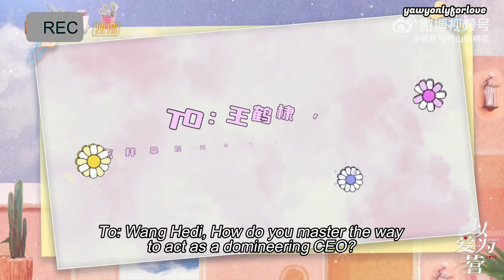(Eng Sub) 231110 Bai Lu And Wang Hedi Only For Love Interview With Mango TV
231110 我在马栏山玩棉花 Weibo

Bai Lu and Wang Hedi interview with Mango TV